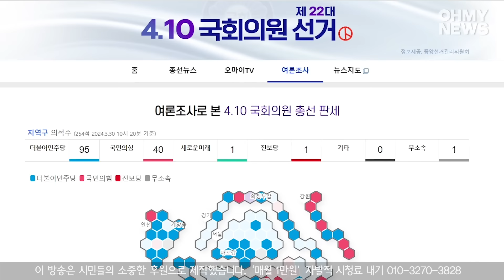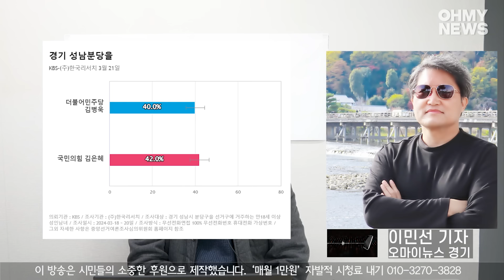경기지역에 강한 ‘정권심판론’, 촛불 선거 재판되나... 오마이뉴스 경기 이민선 기자 인터뷰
오마이TV는 지난 27일 오마이뉴스 경기팀에서 활동하고 있는 이민선 기자를 전화로 인터뷰해서 경기 지역의 총선 판세를 들어봤다.